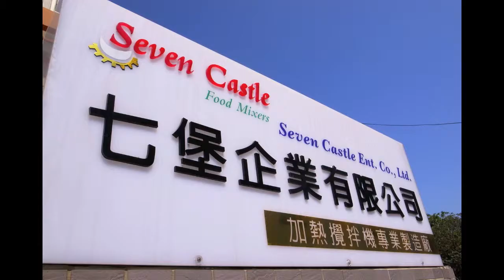SC 430Z Demo